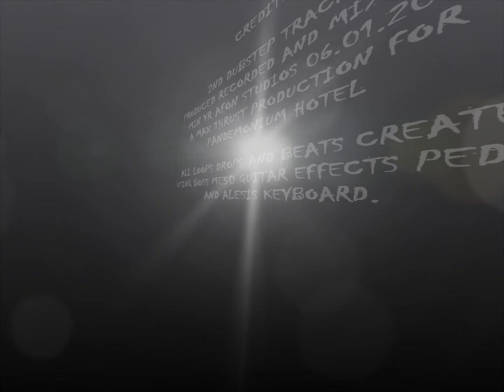PANDEMONIUM HOTEL - PHANTOM X .wmv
2nd attempt at Dub Step. This time all bass wobble loops are my own work using a boss effects pedal and Alesis synth. Hope you like it? Drums courtesy of the old Yamaha RY10.